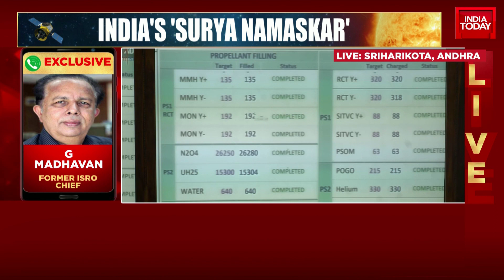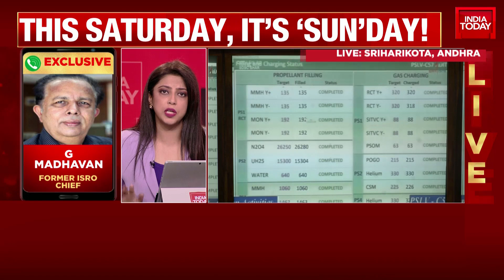Watch G Madhavan, Former ISRO Chief Talks About India's First Solar Mission | Aditya-L1 Launch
The Indian Space Research Organisation is all set to conduct the launch of its maiden mission to study the Sun. Aditya L1 will launch from the second launch pad at the Satish Dhawan Space Centre in Sriharikota. The spacecraft will launch aboard the PSLV XL rocket on Saturday at 11:50 am IST on a journey to put Aditya L1 in an elliptical orbit around Earth.